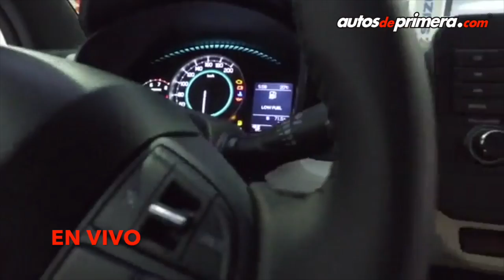EN VIVO: Presentación Nuevo Suzuki Ignis en Colombia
Como una de las novedades principales del pasado Salón Internacional del Automóvil de Bogotá 2016, la marca japonesa presentó el nuevo SUZUKI IGNIS en Colombia, un crossover compacto que seguro se robará muchas miradas.